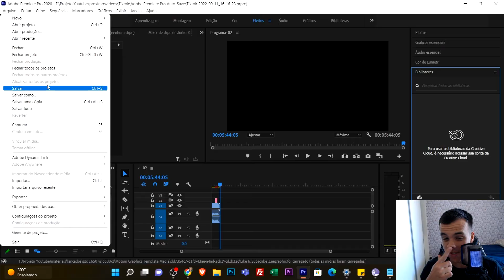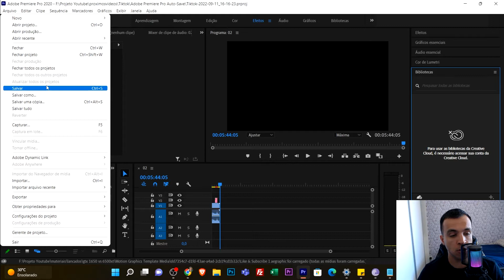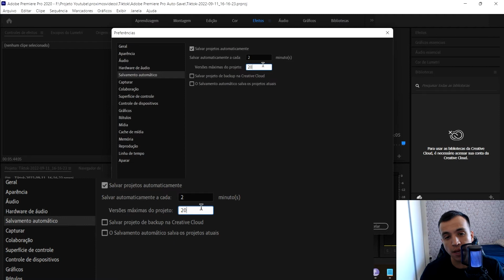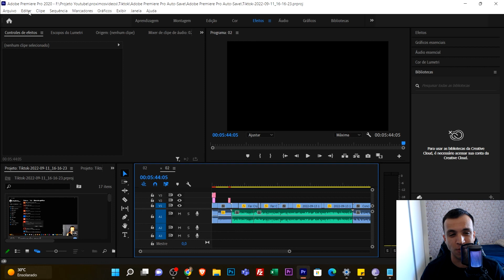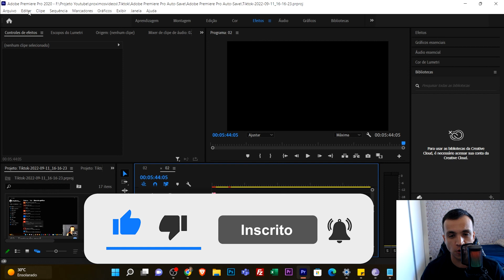Como não perder mais seu projeto no Adobe Premiere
Com esse método você não vai mais perder seus projetos no premiere

Máquina Principal:

Processador Intel 12400F
Placa de Vídeo RX 6800 XT ASUS TUF
Placa Mãe B660 GAMING X
Fonte Corsair CX750m Semi Modular
32GB - 2x16 PCCOOLER 3000Mhz OC
SSD NVMe M.2 XPG Spectrix S40G. 256GB
Gabinete DeepCool Genome 2
Monitor Ultrawide Philco 29 Polegadas Curvado 200Hz
Monitor Samsung 732N Plus 17 Polegadas
TV LG 39 Polegadas - 39PFL4707G/78
Teclado Multilaser Warrior TC 210
Mouse Dareu EM907
Headset MPOW

Como recuperar projetos perdidos no Premiere Pro
Premiere Perdeu os Seus Arquivos Saiba o Que Fazer